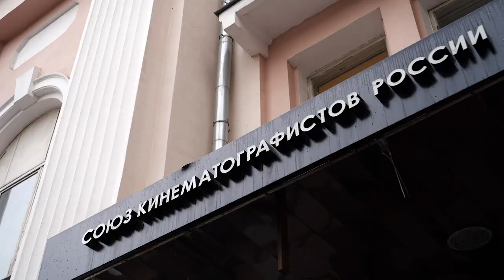«Дружба народов – сила России» 29 марта 2023г. (ролик)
29 марта 2023 года в Центральном Доме кинематографистов состоялся торжественный вечер «ДРУЖБА НАРОДОВ – СИЛА РОССИИ».

В мероприятии приняли участие более 10 национальных общественных объединений: греки, русские, грузины, армяне, сербы, евреи, курды, ассирийцы, белорусы, цыгане, молдаване, осетины, буряты и другие народы.

Организатором торжественного вечера выступило Московское общество греков.